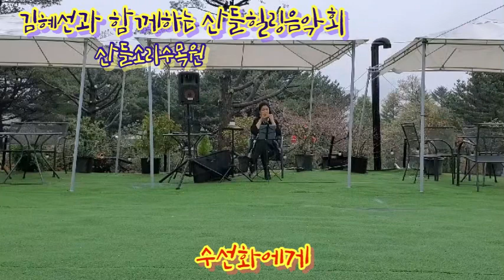수선화에게//오카리나 김혜선